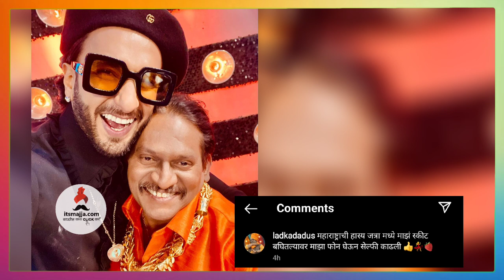जेव्हा रणवीर सिंग अरुण कदमचा फॅन होतो | Arun kadam | Ladka Dadus | Ranveer Singh | Hasyjatra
महाराष्ट्राची हास्यजत्रा कार्यक्रमातील अरुण कदम यांचा  रणवीर सिंग झाला फॅन, नेमकं काय चला पाहुयात